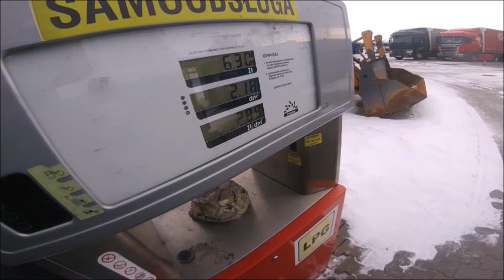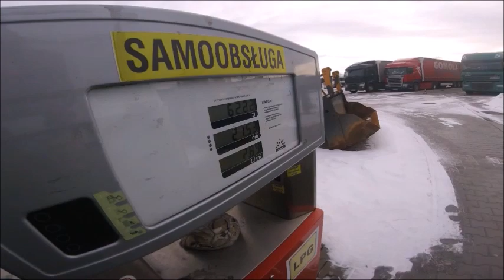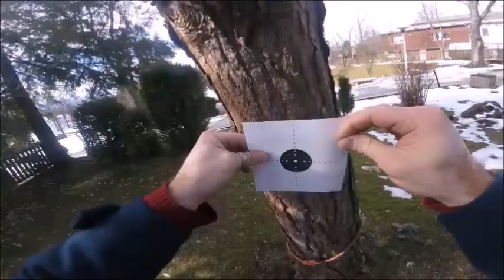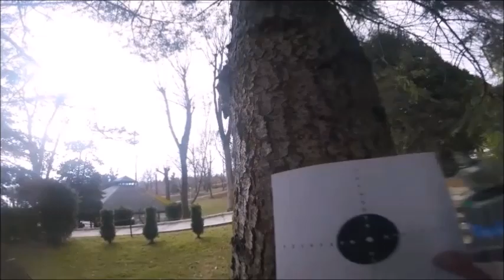Today, shooting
UAZ ANNIVERSARY, Lpg and some home shooting